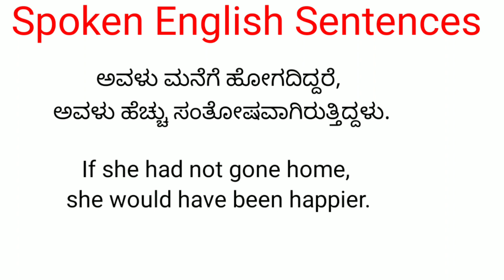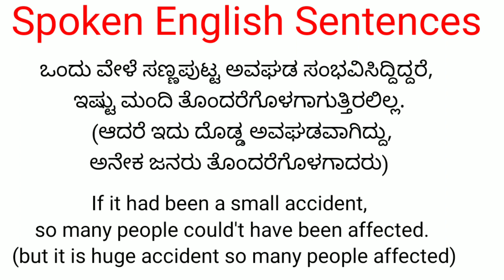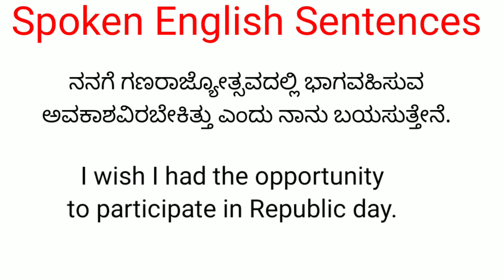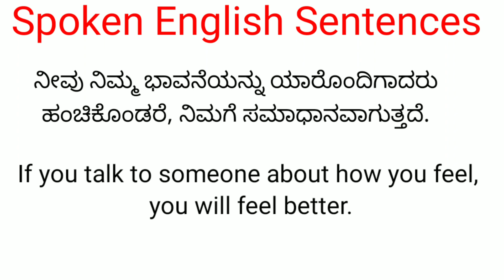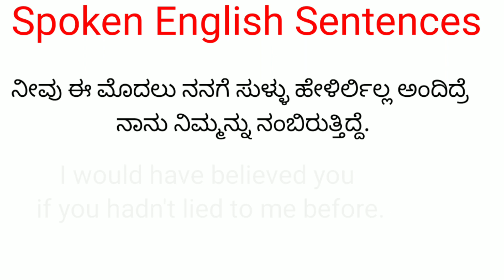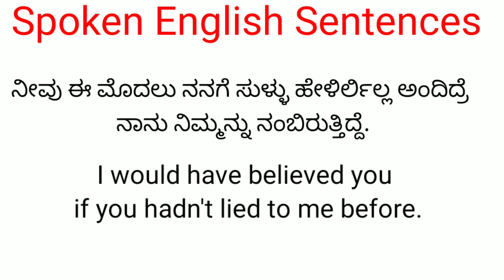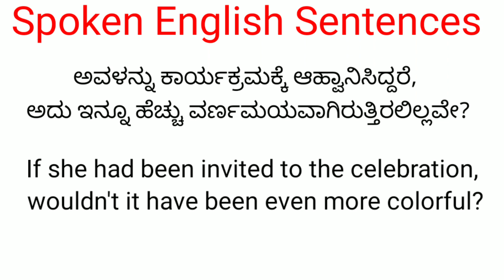Important Spoken English Sentences